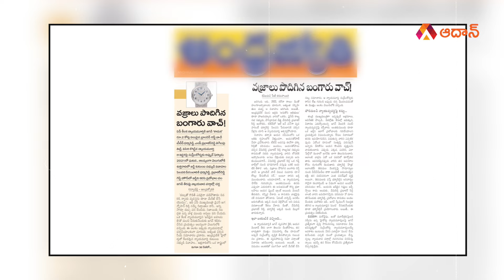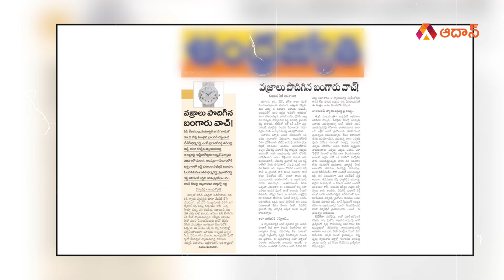జడ్జికి గిఫ్ట్.. కేసులు లిఫ్ట్ .. | Special Story on AP CM YS Jagan Diamond Watch Gift to Judge Son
Watch జడ్జికి  గిఫ్ట్.. కేసులు లిఫ్ట్ .. | Special Story on AP CM YS Jagan Diamond Watch Gift to Judge Son Marriage | Vemireddy Prabhakar Reddy | Dharma Reddy | YSRCP | AP Elections 2024 | Aadhan